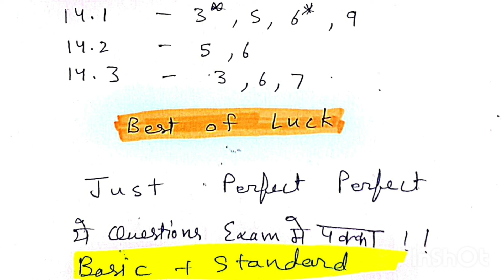Cbse class 10 Maths 100% Most important questions, Guaranteed NCERT में अब क्या ना पढे 2022 term 2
cbse
cbse 2022
cbse latest news today
cbse latest updates today
cbse big updates